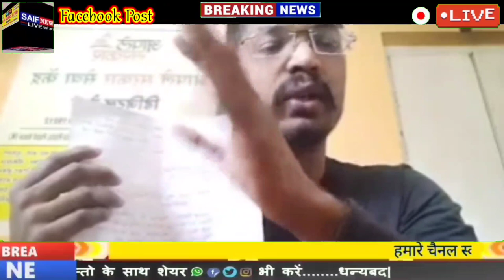"तुम्ही वर ची कमाई करा मंझे इंडाइरेक्ट्ली भ्रष्टाचार करा" सेतु मे काम कर चुके कर्मचारी का बड़ा आरोप